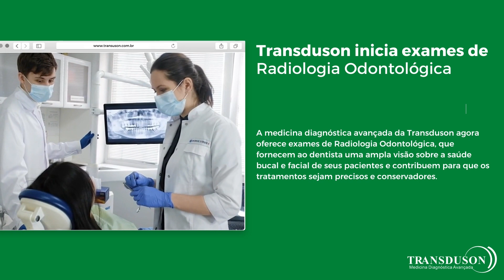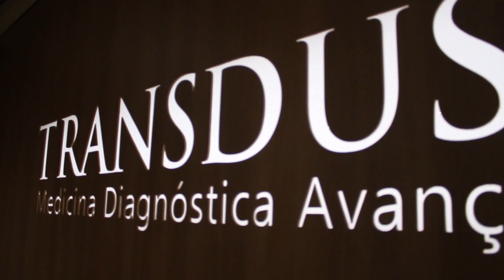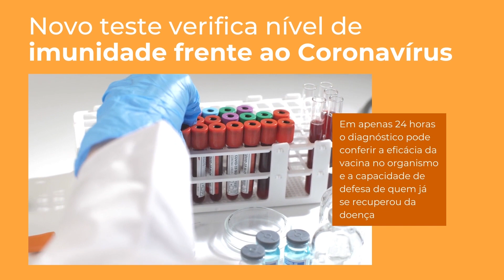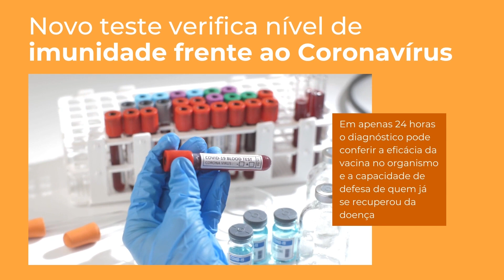Acreditare | Programa 58 | Cristhian Rodrigues